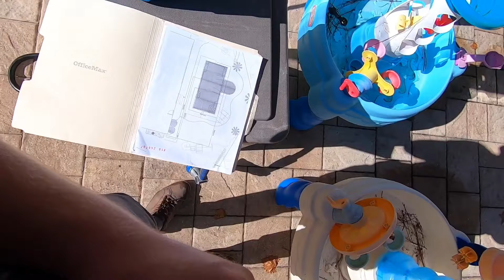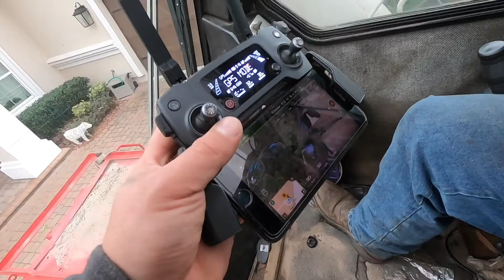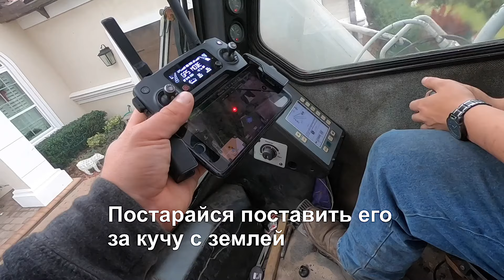Бедный СЫН американского ВРАЧА .